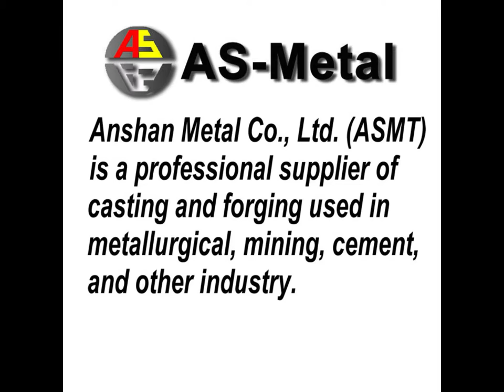roll chock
The housing of a work roll or backup roll bearing is known as roll chock or simply chock. Chock is the basic part of a rolling mill.